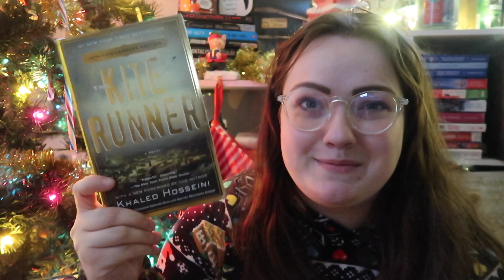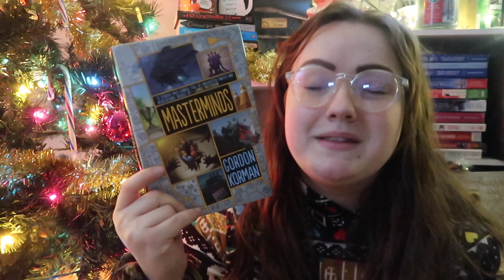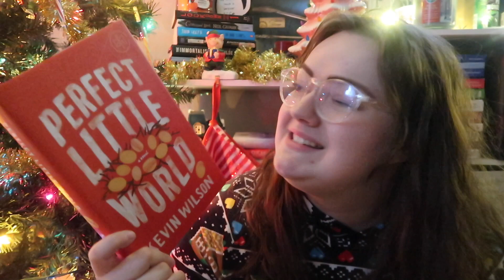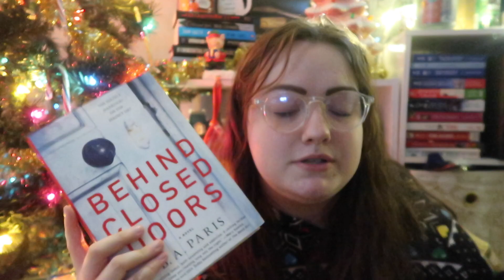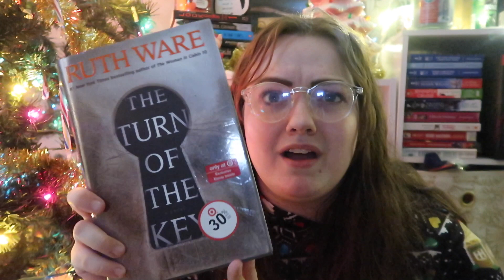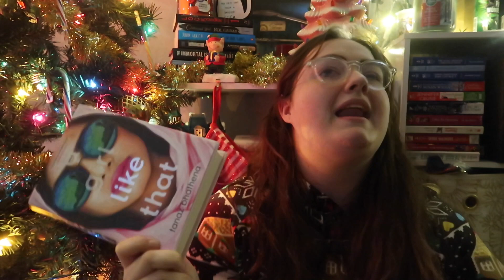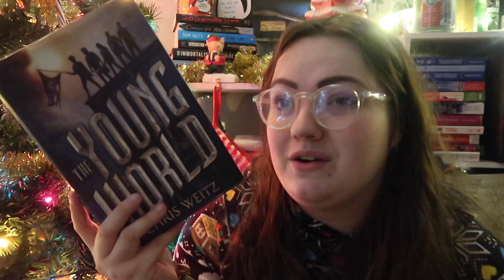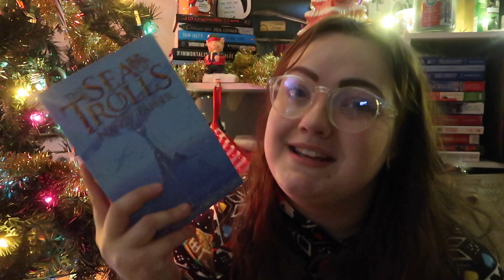thrifted books haul [new releases & popular titles!]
✨hello friends! it's so nice to see you here! today I'll be showing you the books I was able to snatch up at the thrift store over the weekend! Normally I don't get this lucky, but this time I did which was super exciting! There are so many new releases and popular titles I found, plus a few new ones!
✨message me, lets be friends!✨
✨socials ✨
Referrals!